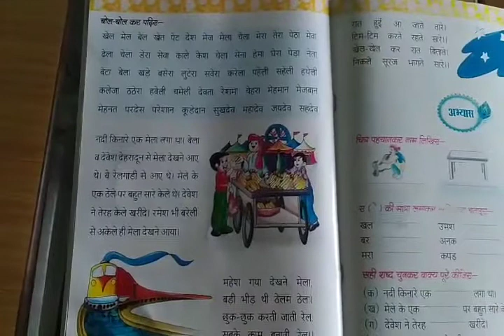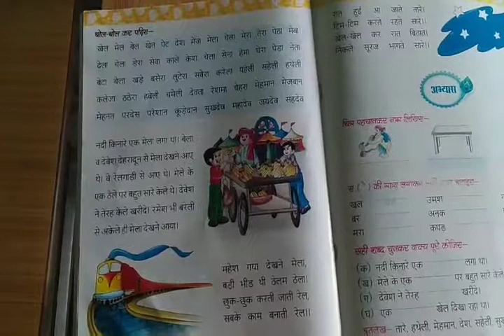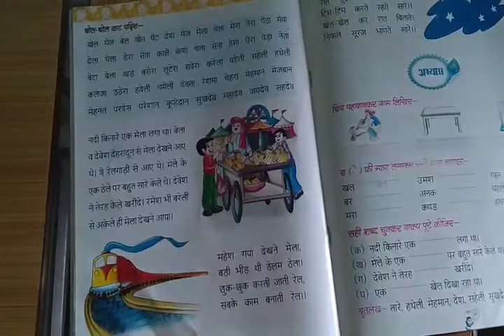Class UKG | Hindi स्वर माला | Chapter- 12 | PG063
Class UKG
 Hindi
 स्वर माला
Chapter  12
PG063
Assignment will be send through school what's app group